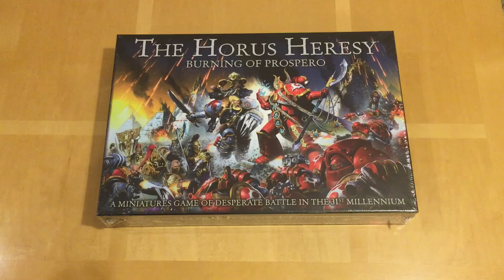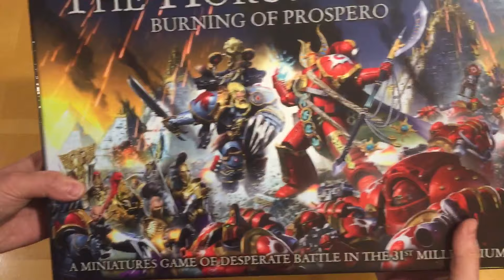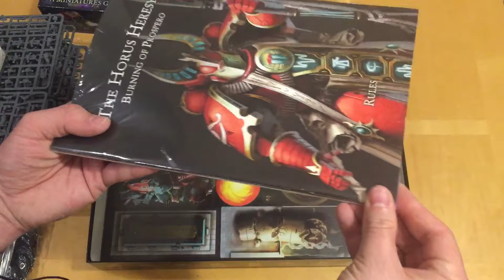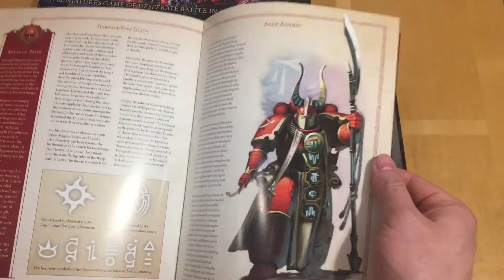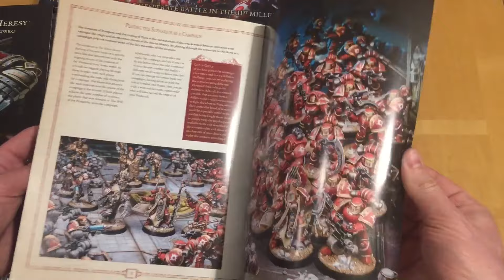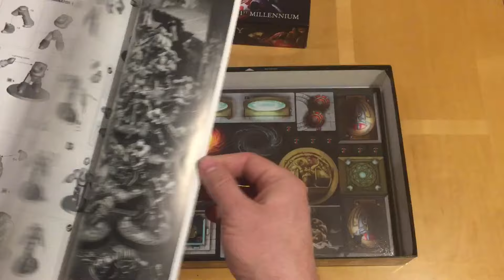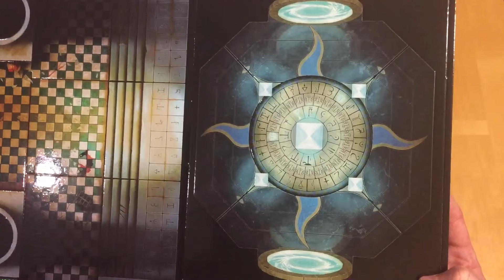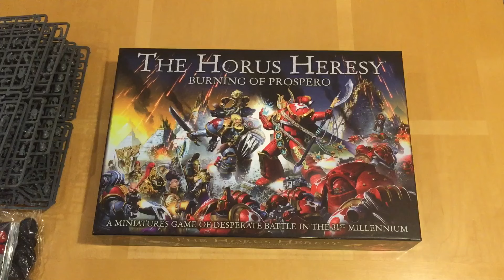Horus Heresy - Burning of Prospero: Out of pack review (Games Workshop)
Okay, I'm late to this party but for reasons I've bought a copy of Burning of Prospero, a stand alone game that allows you to create battles between the forces of the Thousand Sons Legion and the attacking Imperial host. Please join me for a review where we will take a look at what is in this boxed set. Amongst other things the game contains 47 plastic miniatures.

And yes, those are *expertly* designed Citadel miniatures.